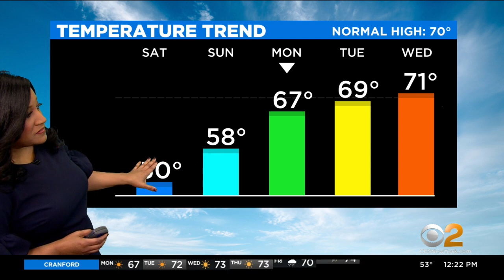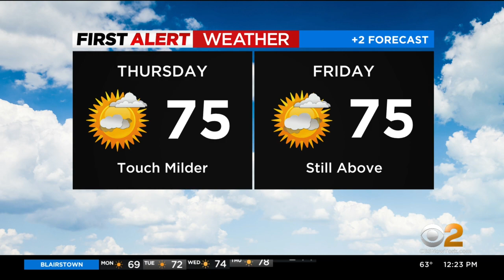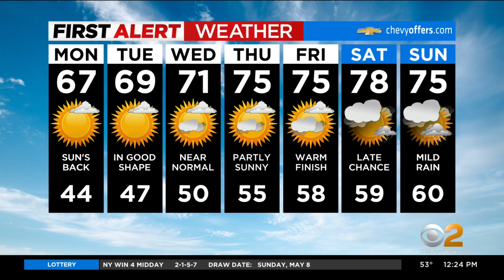First Alert Weather: Sun is shining